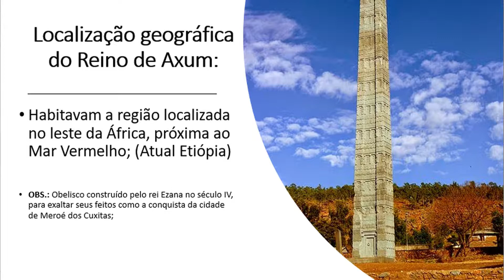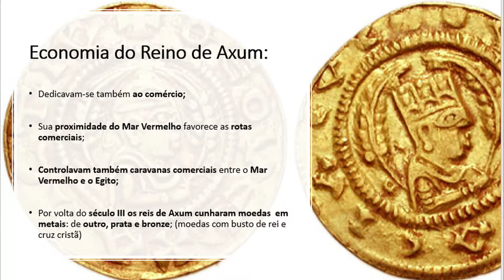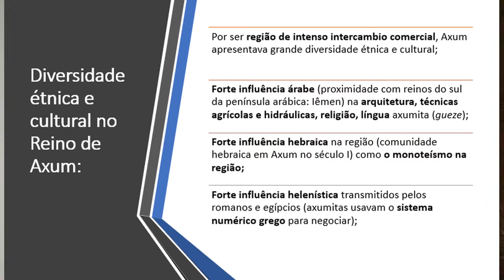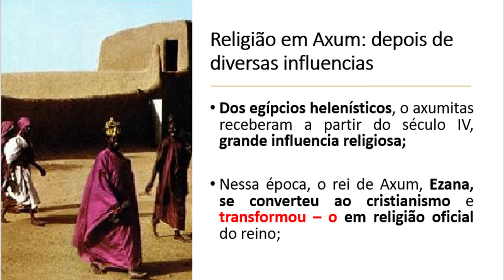REINO DE AXUM - Antiguidade Africana - ENEM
O objetivo deste vídeo é abordar as principais características (Cultura, religião, política, economia, geografia e sociedade) de mais esse Reino Africano: O Reino de Axum;

Outros vídeos sobre Reinos Africanos da Antiguidade e do Período Medieval aqui no canal: